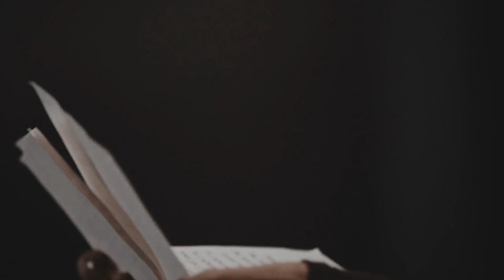She's a Monster.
Am I uploading ANOTHER video this week? Yessir.

I literally started and finished this video today, which, quite frankly, is a testament to how much time I spent on my laptop in a 24 hour span of time. BUT, I do quite like this video, so it was well worth it.

Synopsis: Daisy and Dean are falling in love...until something terrible happens. Daisy is turned into something unnatural, given powers that she can't control. Dean finds himself torn between protecting the girl he loves and hunting the monster he sees her becoming. Sam tries to protect Daisy, but can't deny that she's changing. Daisy and Dean get into a violent fight and she leaves. Later, wracked with guilt over not saving her from becoming a monster, Dean writes her a letter, apologising.

I really hope you all enjoy this video. I love the idea of these two together. I also have a feeling that this particular storyline is not over. Would anyone be interested in a part 2 of this video?